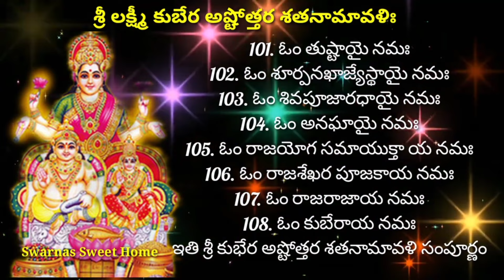Kubera Ashtothram Telugu|Kubera Ashtottara Shatanamavali|శ్రీ లక్ష్మీకుబేర అష్టోత్తరం|Kubera names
, Sri Kubera Ashtottara Shatanamavali, Kubera Ashtothram Telugu with Lyrics, Sri Kubera Ashtottara Shatanamavali, Kubera Ashtottara Stotram, Kubera Ashtothram, Kubera Stotram

Dana Trayodashi
Kubera Devi Stotram
KuberaDeviStotram Telugu
KuberaAshtothram Telugu

may 2024 calender

Sri Kubera Ashtottara Shatanamavali Lyrics in Telugu:

1. ఓం కుబేరాయ నమః
2. ఓం ధనదాయై నమః
3. ఓం శ్రీమతే నమః
4. ఓం యక్షేశాయ నమః
5. ఓం కుహ్యకేశ్వరాయ నమః
6. ఓం నిధీశాయ నమః
7. ఓం శంకర సుఖాయ నమః
8. ఓం మహాలక్ష్మీ నివాసభువయే నమః
9. ఓం పూర్ణాయ నమః
10. ఓం పద్మాదీశ్వరాయ నమః
11. ఓం శంఖ్యాఖ్య నిధినాధాయ నమః
12. ఓం మకరాఖ్యనిధి ప్రియాయ నమః
13. ఓం సుజసంస్పనిధి నాయకాయ నమః
14. ఓం ముకుంద నిధినాయకాయ నమః
15. ఓం కుందాక్య నిధినాయకాయ నమః
16. ఓం నీల నిత్యాధిపాయ నమః
17. ఓం మహతే నమః
18. ఓం పౌలస్త్యాయ నమః
19. ఓం నరవాహనాయ నమః
20. ఓం కైలాసశైల నిలయాయ నమః
21. ఓం రాజ్యదాయై నమః
22. ఓం రావణాగ్రజాయై నమః
23. ఓం చిత్రచైత్ర రథాయై నమః
24. ఓం ఉద్యాన విహారాయ నమః
25. ఓం విహార సుకుతూహలాయ నమః
26. ఓం మహోత్సాహాయ నమః
27. ఓం మహా ప్రాజ్ఞాయ నమః
28. ఓం సార్వభౌమాయ నమః
29. ఓం అంగనాథాయ నమః
30. ఓం సోమాయ నమః
31. ఓం సౌమ్యయాధీశ్వరాయ నమః
32. ఓం పుణ్యాత్మనే నమః
33. ఓం పురుహూతశ్రియై నమః
34. ఓం సర్వపుణ్య జనేశ్వరాయ నమః
35. ఓం నిత్యకీర్తయే నమః
36. ఓం నీతినేత్రే నమః
37. ఓం వరనిత్యాధిపాయ నమః
38. ఓం పూజ్యాయ నమః
39. ఓం లక్ష్మీసామ్రాజ్యాదాయకాయ నమః
40. ఓం ఇలపిలాపతయే నమః
41. ఓం కోశాధీశాయ నమః
42. ఓం కులోచితాయ నమః
43. ఓం అశ్వరూపాయ నమః
44. ఓం విశ్వవంద్యాయ నమః
45. ఓం విశేషజ్ఞానాయ నమః
46. ఓం విశారదాయ నమః
47. ఓం నలకుబేరనాథాయ నమః
48. ఓం మణిగ్రీవపిత్రే నమః
49. ఓం గూఢమంత్రాయ నమః
50. ఓం వైశ్రవణాయ నమః
51. ఓం చిత్రలేఖాప్రియాయ నమః
52. ఓం ఏకపింఛాయ నమః
53. ఓం అలకాధీశాయ నమః
54. ఓం లంకాహాక్తన నాయకాయ నమః
55. ఓం యక్షాయ నమః
56. ఓం పరమశాంతాత్మనే నమః
57. ఓం యక్షరాజాయ నమః
58. ఓం యక్షీణీకృతాయ నమః
59. ఓం కిన్నరేశాయ నమః
60. ఓం కింపురుషాయ నమః
61. ఓం నాథాయ నమః
62. ఓం ఖడ్గాయుధాయ నమః
63. ఓం వశినే నమః
64. ఓం ఈశాన దక్షపార్శ్యేస్థాయ నమః
65. ఓం వాయు నామ సమాశ్రియాయ నమః
66. ఓం ధర్మమార్తెకనిరతాయ నమః
67. ఓం ధర్మ సంముఖసంస్థితాయ నమః
68. ఓం నిత్యేశ్వరాయ నమః
69. ఓం ధనాధ్యాక్షాయ నమః
70. ఓం అష్టలక్ష్మీ ఆశ్రిత నిలయాయ నమః
71. ఓం మనుష్య ధర్మిణే నమః
72. ఓం సుకృతాయ నమః
73. ఓం కోశలక్ష్మీ సమాశ్రితాయ నమః
74. ఓం ధనలక్ష్మీ నిత్యవాసాయ నమః
75. ఓం ధ్యాన్యలక్ష్మీనివాస హృదే నమః
76. ఓం అష్టలక్ష్మీ సదావాసాయ నమః
77. ఓం గజలక్ష్మీ స్థిరా లయాయ నమః
78. ఓం రాజ్యలక్ష్మీ జన్మగేహాయ నమః
79. ఓం ధైర్యలక్ష్మీ కృపాశ్రయాయ నమః
80. ఓం అఖండైశ్వర్య సంయుక్తాయ నమః
81. ఓం నిత్యానందదాయ నమః
82. ఓం సుఖాశ్రయాయ నమః
83. ఓం నిత్యకృపాయ నమః
84. ఓం నిధిత్తార్య నమః
85. ఓం నిరాశాయై నమః
86. ఓం నిరుప్రదవాయ నమః
87. ఓం నిత్యకామాయై నమః
88. ఓం నిరాక్షాషాయ నమః
89. ఓం నిరుపాధికవాసుభవే నమః
90. ఓం శాంతాయ నమః
91. ఓం సర్వగుణోపేతాయై నమః
92. ఓం సర్వజ్ఞాయై నమః
93. ఓం సర్వసంహితాయ నమః
94. ఓం శార్వాణీ కరుణాపాత్రాయ నమః
95. ఓం శతానంతకృపాలయాయ నమః
96. ఓం గంధర్వ కుల సంసేవ్యాయ నమః
97. ఓం సౌగంధికకుసుమ ప్రియాయ నమః
98. ఓం సువర్ణ నగరీవాసాయ నమః
99. ఓం నిధి పీఠ సమాశ్రయాయై నమః
100. ఓం మహామేరూత్తరస్థాయై నమః
101. ఓం మహర్షిగణ సంస్థుతాయై నమః
102. ఓం తుష్ఠాయై నమః
103. ఓం శూర్పనఖాజ్యేష్ఠాయై నమః
104. ఓం అనఘాయ నమః
105. ఓం రాజయోగ సమాయుక్తాయ నమః
106. ఓం రాజశేఖర పూజకాయ నమః
107. ఓం రాజరాజాయ నమః
108. ఓం కుబేరాయ నమః

|| ఇతి శ్రీ కుబేర అష్టోత్తర శతనామావళి సంపూర్ణం ||